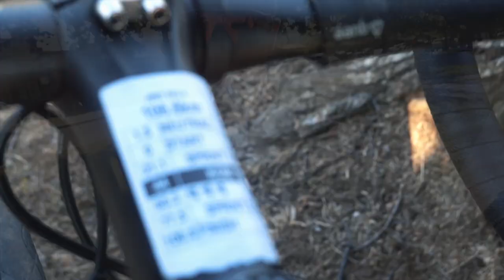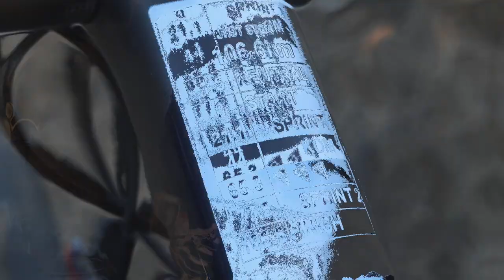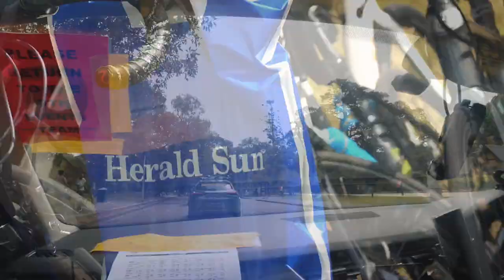Herald Sun Tour Part 2 | The Importance of Patience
Jayco Herald Sun Tour | Racing The Pros Part 2

In part two of the Herald Sun VLOG we go further behind the scenes into what happened at the Herald Sun Tour. Taking you guys inside the race is really one of the main objectives from the VLOG this year, so a big shout out to Jay, Dylan and Ben for chatting on Camera.

If you missed part 1, check it out here

Regards,

Chris

BIKE: Devel Project A01
GROUPSET: Campagnolo
KITS: Rapha Custom
SERVICE & SUPPORT: Cycling Projects Racing